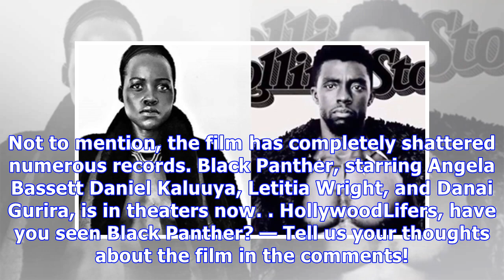Lupita Nyong’o Goes Topless To Copy Chadwick Boseman’s Hot AF ‘Rolling Stone’ Cover